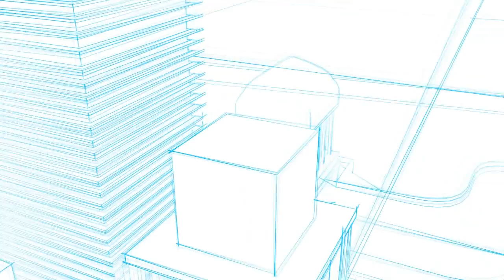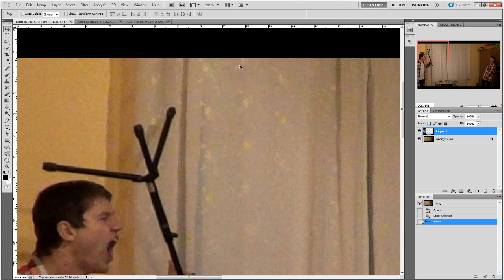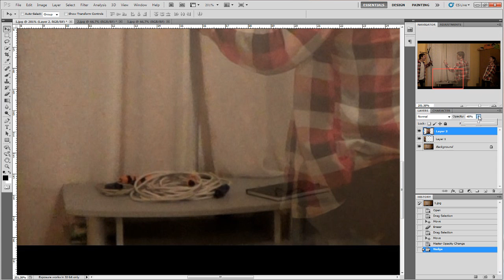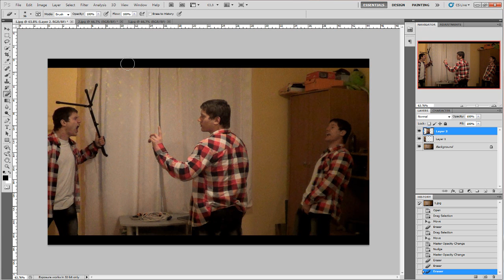Tutorial : Klón hatás